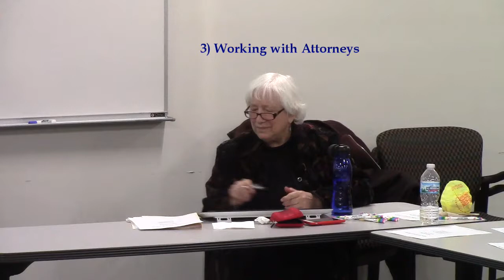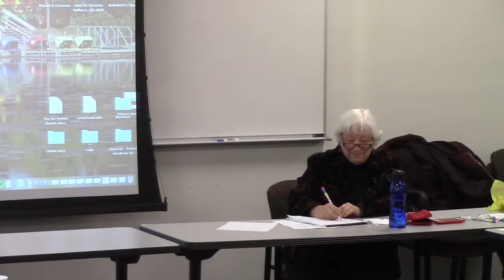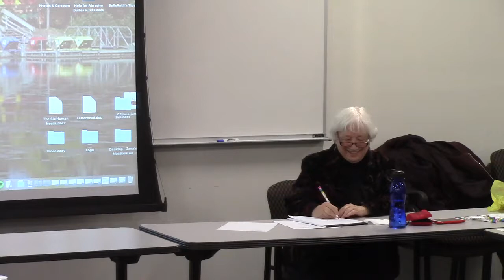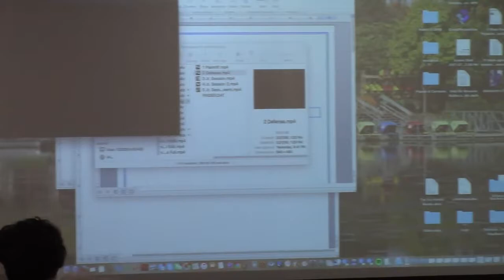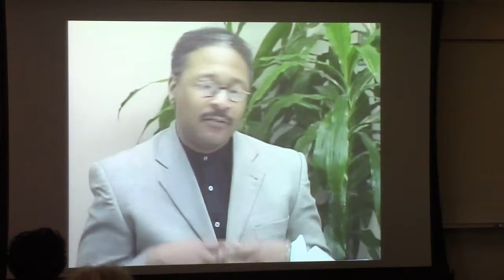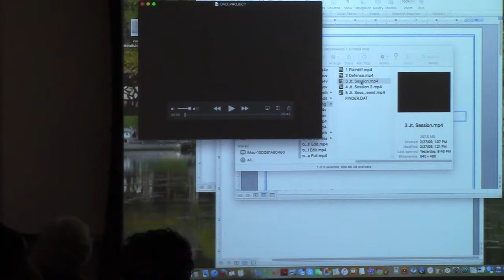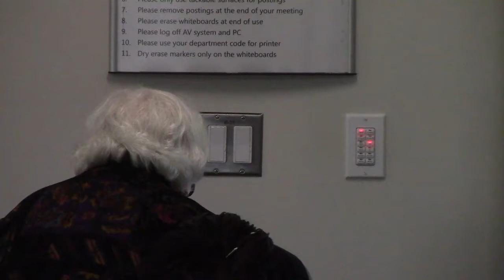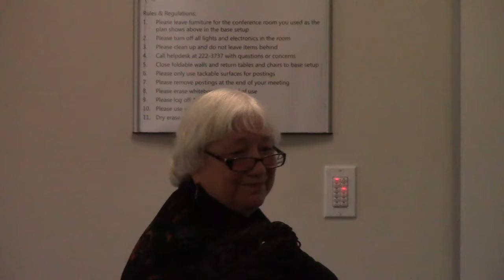Zena Zumeta: Sharpening Your Skills II, 11/1/2017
Local professional mediator, Zena Zumeta, leads a discussion covering
 a) How Not to act like a judge,
 b) How to be dumb (not provide "solutions"), and
 c) How to work with attorneys.
This was presented at the November 1, 2017, monthly brown bag lunch of the Dispute Resolution Center (DRC) in Ann Arbor, Michigan.